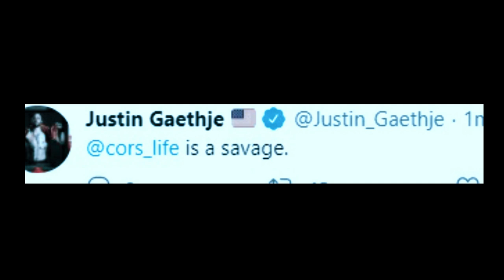COREY SANDHAGEN FLYING KNEE KNOCKOUT OVER FRANKIE EDGAR UFC VEGAS 18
WATCH HOW COREY SANDHAGEN KNOCKOUT FRANKIE EDGAR IN FIRST ROUND